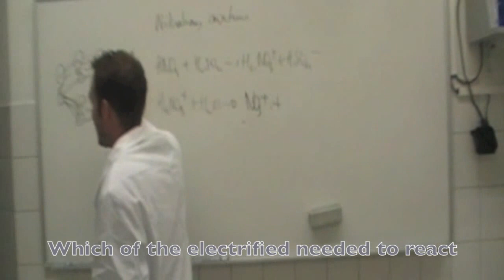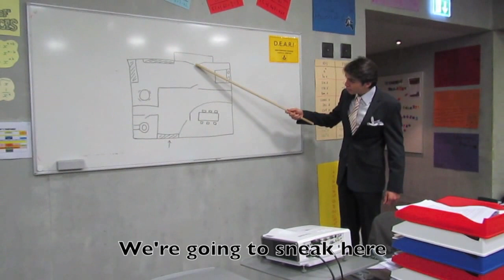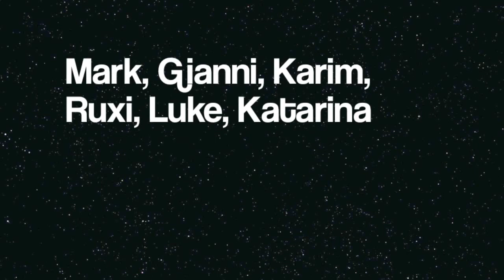Brillantmont 2012: Einstein's Holiday Heroes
This is the movie that Einstein house from Brillantmont International School made for the school movie night December 2012. The theme was "Holiday Movies." Enjoy